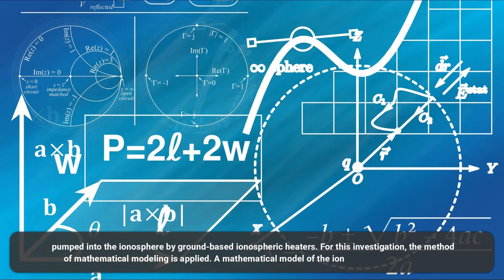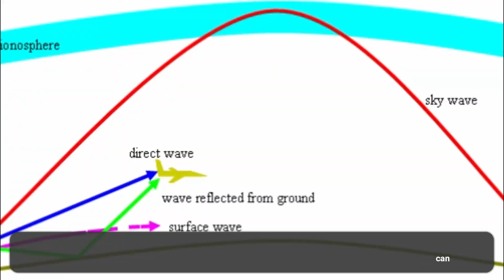Study of the Large scale Modification of the Ionosphere Induced by High Frequency Radio Waves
Study of the Large-scale Modification of the Ionosphere Induced by High Frequency Radio Waves with Different Powers: A Simulation Approach